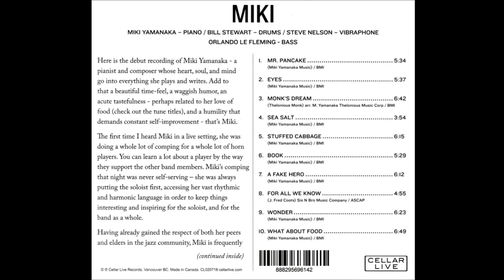Miki Yamanaka Trio (Orlando le Fleming & Bill Stewart) - Eyes (2018 Cellar Live)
Miki Yamanaka - piano
Orlando le Fleming - bass
Bill Stewart - drums
Steve Nelson - vibes

"Eyes" (Miki Yamanaka)
Recorded by Michael Brorby at Acoustic Recording, NY 2017
Album - Miki